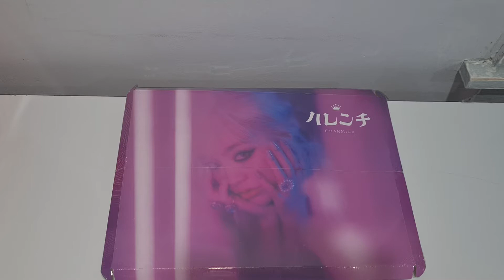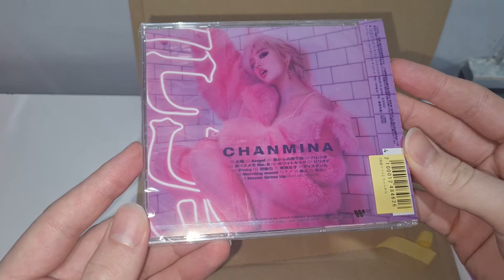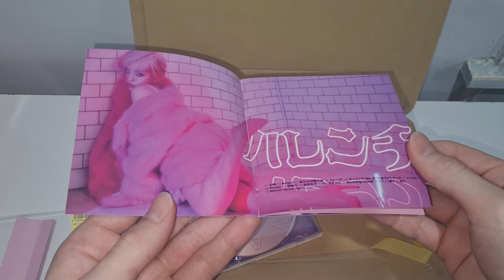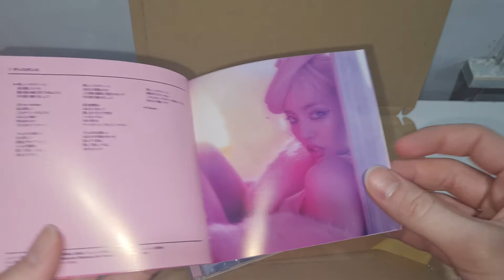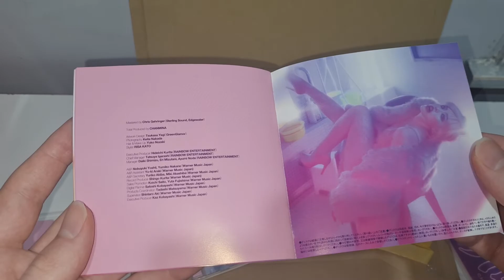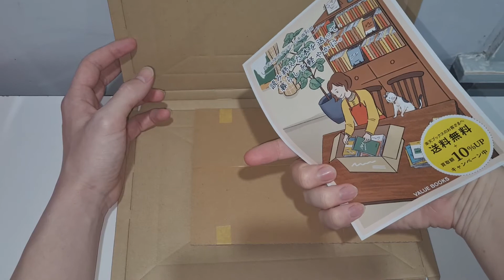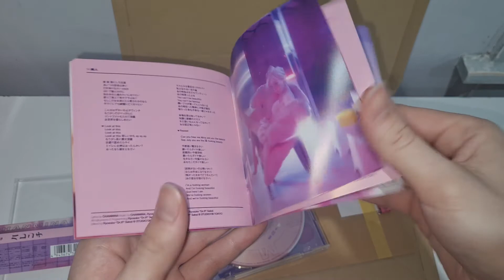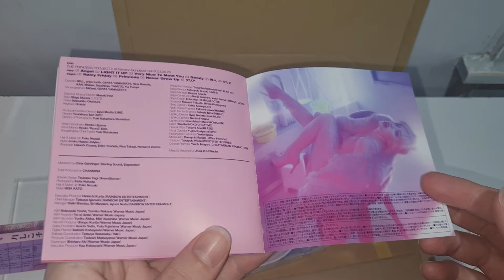ちゃんみな Chanmina - Harenchi ハレンチ Rakuten Limited Editions Unboxing~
Welcome back!!! Today we have Chanmina's new studio album Harenchi!!! I got this version from Rakuten but bought it through Zenmarket to ship internationally. The album is so good!!!

Tracklisting:

1. Sun 太陽
2. Angel
3. A Present from Him 君からの贈り物
4. Harenchi  ハレンチ
5. Voice Memo No. 5 ボイスメモ No. 5
6. White Kick ホワイトキック
7. Periodピリオド
8. Picky
9. Imagination 想像力
10. A girl of Tokyo  東京女子
11. Distance  ディスタンス
12. Morning mood
13. ^_^
14. Bijin  美人
15. Hanabi 花火
16. Never Grow Up (Acoustic  Version)

Socials:
Instagram unboxing @momohappysweet
Instagram main @momopuffy

じゃね！